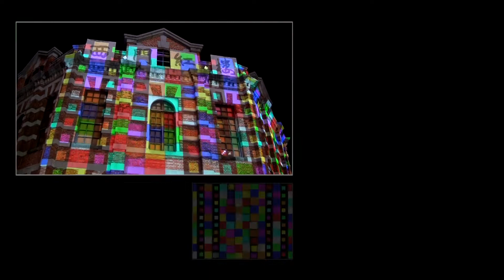3D炫麗猛鬼秀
Big Bump Party 炫黑萬聖派對_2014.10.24